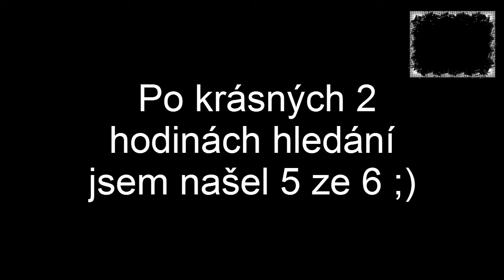Czech | The Vanishing of Ethan Carter | Part 3 | Rituál ! [GamesOver]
Okultní detektiv Paul Prospero je hlavní postava hry, Charlie Se této postavy chopil a vydal se řešit Temný Případ pro Vás !!